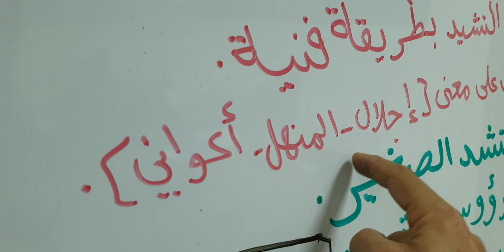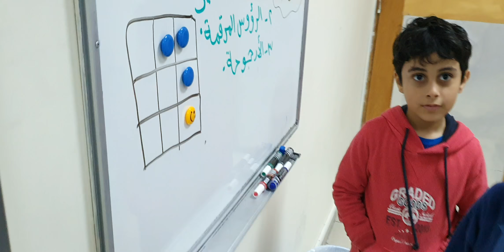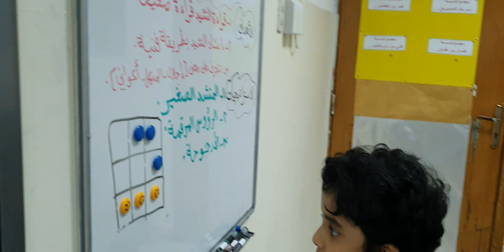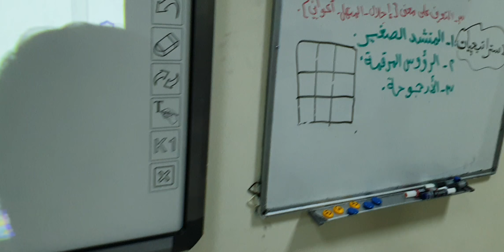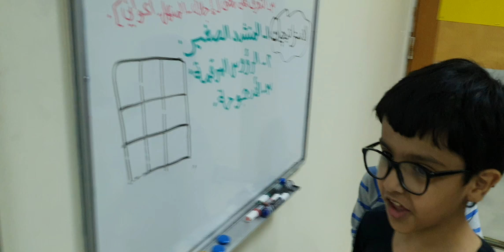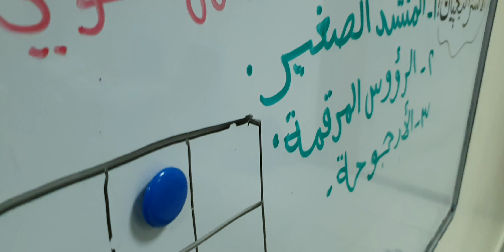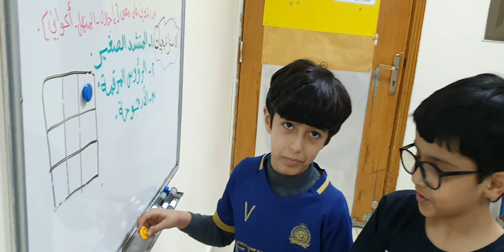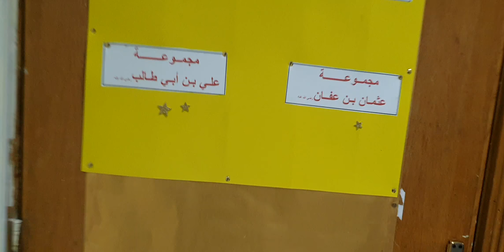استراتيجية تك_تاك_توك نشيد الدين المعاملة لغتي الصف الثاني الابتدائي ١٤٤١قصة وعبرة د.سمير حسونة